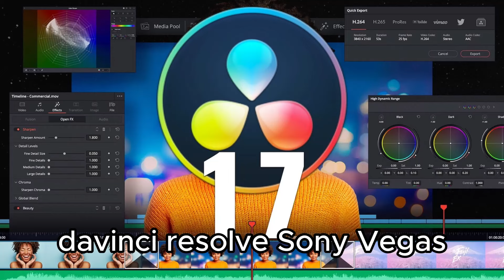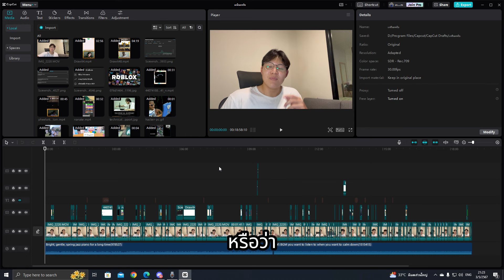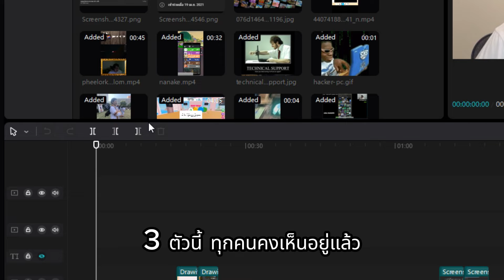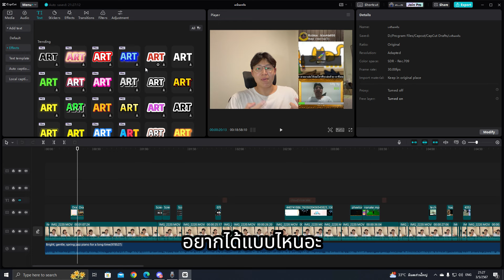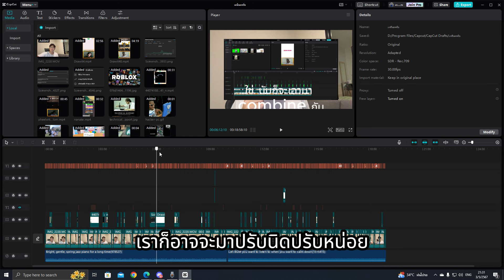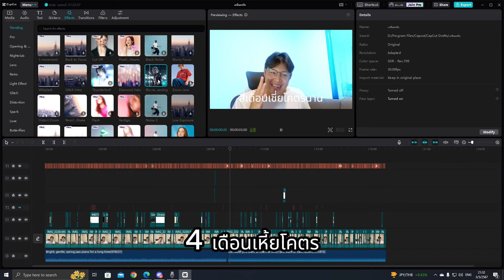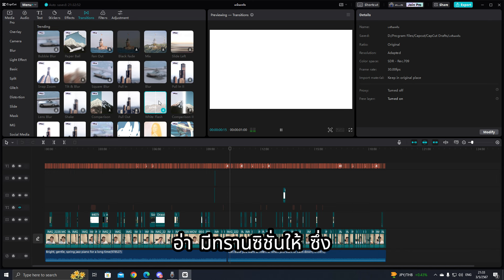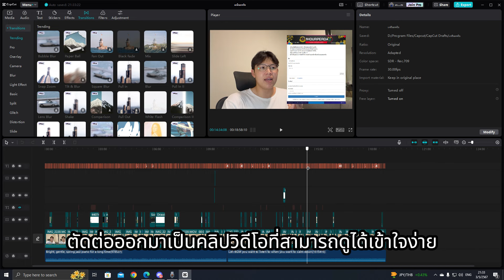เขาไม่ได้จ่ายแต่ผมใช้เอง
ของใช้วัยรุ่นวาดความเร็ว!!

หรือ
ส่ง super thanks ให้กันแทนค่าขนมเล็กน้อย :)

หรือสนับสนุนผลงานอื่นๆจิ้มเล้ย